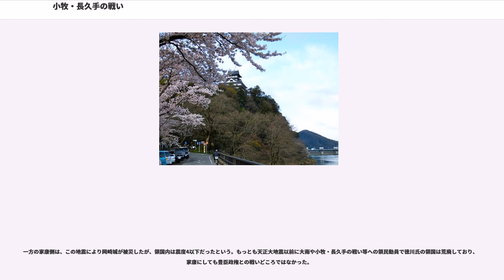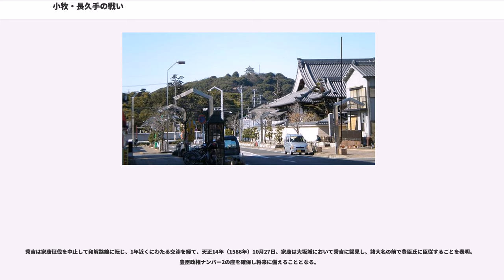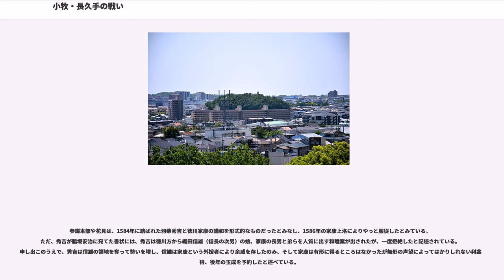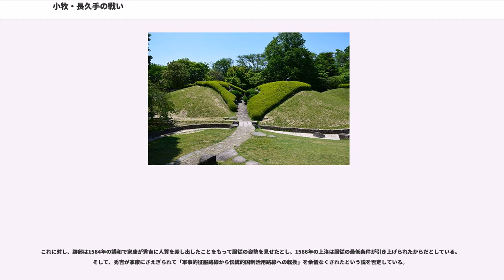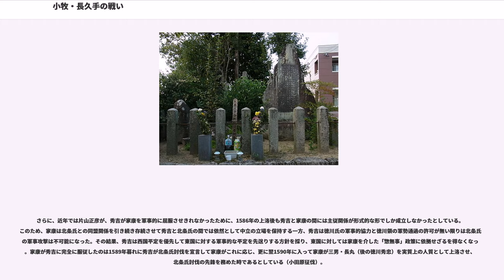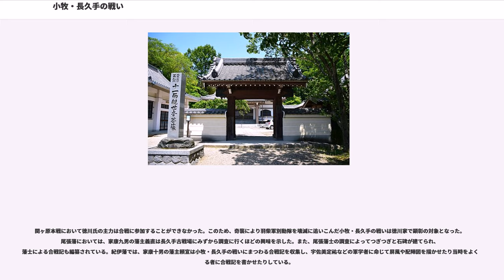小牧・長久手の戦い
小牧・長久手の戦い（こまき・ながくてのたたかい）は、天正12年（1584年）3月から11月にかけて、羽柴秀吉（1586年、豊臣賜姓）陣営と織田信雄・徳川家康陣営の間で行われた戦い。尾張北部の小牧城、犬山城、楽田城を中心に、尾張南部、美濃西部、美濃東部、伊勢北部、紀伊、和泉、摂津の各地で合戦が行なわれた。また、この合戦に連動した戦いが北陸、四国、関東でも起きており、全国規模の戦役であった。名称に関しては、江戸時代の合戦記では「小牧」や「長久手」を冠したものが多く、明治時代の参謀本部は「小牧役」と称している。ほかに「小牧・長久手の役」、「天正十二年の東海戦役」という名も提唱されている。

天正10年（1582年）3月、織田信長・徳川家康は甲斐国の武田勝頼を滅ぼし（甲州征伐）上方に凱旋するが、同年6月には信長が家臣明智光秀によって討たれる（本能寺の変）。本能寺の変後には織田家臣の羽柴秀吉（後の豊臣秀吉）が光秀を討ち清洲会議において台頭し、有力家臣の柴田勝家とは敵対的関係となった。また三河の徳川家康は本能寺後、織田政権の承認のもと、織田遺領の甲斐・信濃を確保し、五カ国を領有した（天正壬午の乱）。

天正11年（1583年）4月、秀吉は近江賤ヶ岳の戦いにおいて織田信長の次男の信雄を加えて、信長の三男・信孝を擁する柴田勝家に勝利した。賤ヶ岳の戦いの後、柴田勝家の遺領の越前は丹羽長秀に与えられ、摂津・大坂の池田恒興は美濃を与えられ、大坂の地は秀吉が接収し、同年暮れ新築した大坂城に信雄を含む諸将を招いている。

天正11年（1583年）に信雄は秀吉によって安土城を退去させられ、これ以後信雄と秀吉の関係は険悪化する。秀吉は信雄家臣の津川義冬、岡田重孝、浅井長時（田宮丸）の三家老を懐柔し傘下に組み込もうとするが、徳川家康と同盟を結んだ信雄は天正12年（1584年）3月6日に親秀吉派の三家老を処刑した。これに激怒する秀吉は、信雄に対し出兵を決断した。

小牧の役に当たっては、紀州の雑賀衆・根来衆や四国の長宗我部元親、北陸の佐々成政、関東の北条氏政らが、信雄・家康らと結んで秀吉包囲網を形成し、秀吉陣営を圧迫した。

天正12年（1584年）3月13日、家康が清洲城に到着したその日、織田氏譜代の家臣で織田軍に与すると見られていた池田恒興が突如、羽柴軍に寝返り犬山城を占拠した。家康はこれに対抗するため、すぐさま翌々日の15日には小牧山城に駆けつけた。

3月15日、池田恒興と協同戦とする森長可は兼山城を出て、16日羽黒（犬山市）に池田勢より突出したかたちで着陣した。しかし、この動きはすぐに徳川軍に知られ、同日夜半、松平家忠・酒井忠次ら5,000人の兵が羽黒へ向けてひそかに出陣する。翌3月17日早朝、酒井勢は森勢を奇襲。酒井勢の先鋒、奥平信昌勢1,000に対抗し、押し返していた森勢だったが、側面から入ってきた松平家忠の鉄砲隊の攻撃により後退し、さらに酒井勢2,000が左側より背後に回ろうとするのを見て敗走した。森勢の死者300余人という。

敵襲の心配がなくなった家康は3月18日、小牧山城を占拠し、周囲に砦や土塁を築かせ羽柴軍に備えた。秀吉は3月21日に兵30,000を率いて大坂城を出発、3月25日に岐阜に進み、3月27日に犬山に着陣する。家康が小牧山城に入ってから秀吉の楽田到着までの間、両軍が砦の修築や土塁の構築を行った為、双方共に手が出せなくなり挑発や小競り合いを除けば、戦況は膠着状態に陥った。

両軍は小牧付近にて対陣状態におちいり、たがいに相手の出方をうかがっていた。4月4日、池田恒興は秀吉のもとを訪れて献策した。兵を三河に出して空虚を襲い各所に放火して脅威すれば徳川は小牧を守ることができなくなるであろうと。5日朝、恒興は秀吉のもとをまた訪れ、森長可とともに羽黒戦の恥を雪ぎたいと述べた。秀吉はついにこれを許可し、森長可らを主として支隊を編成して明6日三河西部へむけて前進すべしと命令。支隊は4月6日夜半出発した。

各隊の主な編組は以下の通り：
家康は4月7日に羽柴秀次勢が篠木（春日井市）・上条城の周辺に、2泊宿営した頃に近隣の農民や伊賀衆からの情報で秀次勢の動きを察知。4月8日、地元の丹羽氏次・水野忠重と榊原康政・大須賀康高ら4,500人が支隊として小牧を夕方に出発して、20時小幡城（名古屋市守山区）に入り...